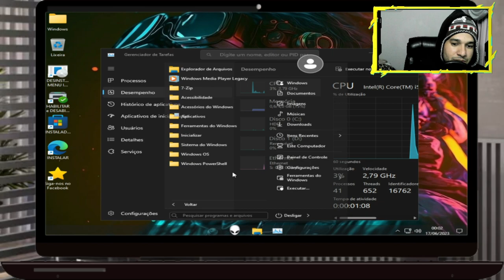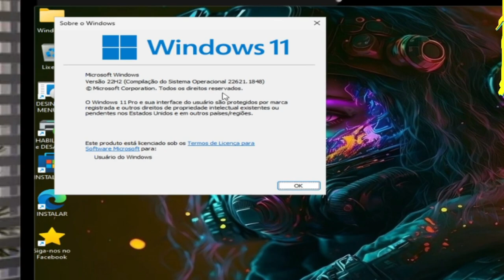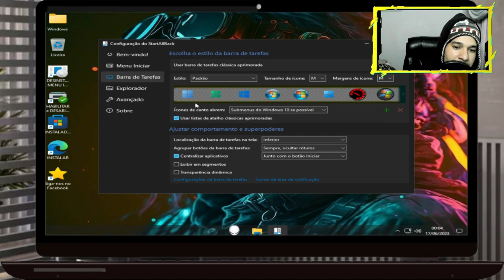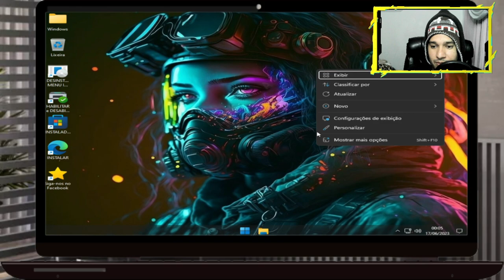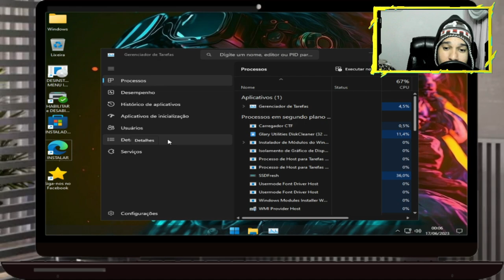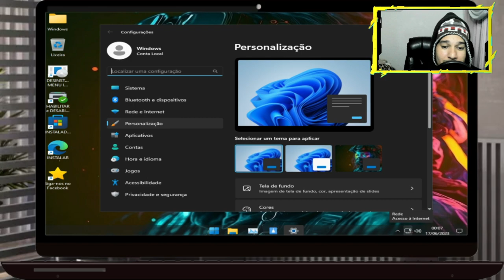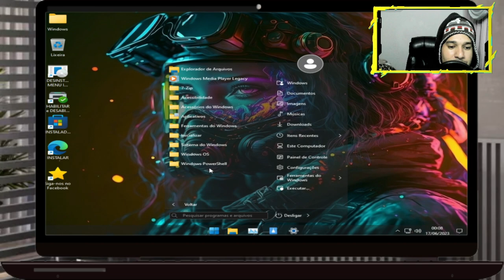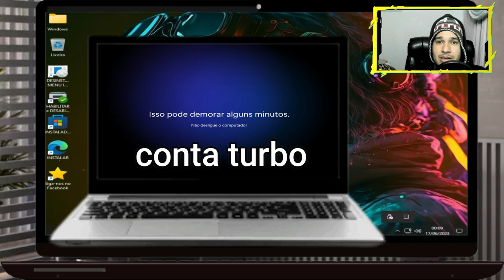⭐ Windows 11 Turbo Lite Versão 4.1 - Potência em tamanho reduzido⭐update 13/06/23!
descrição do editor e creditos:

❗❗AVISO SISTEMA CAPADO ❗❗
*SOMENTE FUNÇÕES BASICAS
 DIGITAÇÃO, IMPRESSÃO ,NAVEGAÇÃO, APPS e
 REPRODUÇÃO VIDEO E AUDIO.
*USE A VERSÃO [ SUPER ] SE DESEJA
 TER TODOS OS RECURSOS DO WINDOWS

✔️ Tamanho reduzido: 2.8GB
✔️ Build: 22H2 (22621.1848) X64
✔️ Formato: ISO/ESD
⭐ VERSÕES DISPONÍVEIS ⭐
✔️ Windows 11 Pro - Conta Turbo
✔️ Windows 11 Pro - Conta Local
⭐ NOVIDADES ⭐
✔️ Otimização de SSD
✔️ Suporte à conta local
✔️ Estabilidade na conexão Wi-Fi
✔️ Microsoft Edge Lite v2
✔️ Opções de limpeza e manutenção do sistema
⭐ INTEGRADO ⭐
✔️ Atualizações 2023
⭐ IDIOMAS ⭐
✔️ PT-BRASIL (nativo)
✔️ Suporte a novos idiomas
⭐ AVISO ⭐
⚠️ Sistema ideal para uso doméstico, navegação, edição de documentos e reprodução de áudio e vídeo. Versão compacta e indicada para máquinas mais antigas.
⭐ MANTIDOS ⭐
✔️ Microsoft Store
✔️ Calculadora
✔️ Paint (Clássico)
✔️ Notepad (Clássico)
✔️ Bluetooth
✔️ Pesquisa
✔️ Impressora
✔️ Lupa
✔️ Teclado virtual
✔️ Windows Media Player
✔️ Compartilhamento de arquivo e impressora (teste)
✔️ Suporte Xbox (teste)
⚠️ Para melhor desempenho, foi instalado o Startallback. Use o programa na área de trabalho para desinstalá-lo.
⚠️ Utilize os instaladores na pasta Windows OS no menu iniciar para habilitar impressoras e realizar outras instalações.
⚠️ Utilize o Driver Easy ou Driver Max para atualizar os drivers ou fazer backup antes de formatar.

1 - W10.1607 - MÁQUINAS 2009 a 2017
2 - W10.1809 - MÁQUINAS 2017 a 2021
3 - W10.22H2 - MÁQUINAS 2018 a 2023
4 - w11.21H1 - MÁQUINAS 2018 a 2023
5- W11.22H2 - MÁQUINAS 2019 a 2023
OBS
WINDOWS 10 1607 é a mais LEVE.

🕛 12:00 - Horário padrão de publicação dos vídeos.

⚠️ Em caso de urgência, vídeos adicionais serão publicados nos seguintes horários:
🕔 17:30
🕗 20:00
🕘 21:00

🖥️ Configurações do Sistema:

Sistema Operacional: Microsoft Windows 10 64-bit (Versão 21H2)
CPU: Intel(R) Core(TM) i5-3340S CPU @ 2.80GHz
Placa-mãe: TobefilledbyO.E.M._H61MXV/H61MXV-LE/H67MXV
Memória Total: 7.7 GB
Memória Disponível: 3.9 GB
Gráficos: Intel(R) HD Graphics
SSD: 111GB
Parâmetros: CPU (2 núcleos), RAM (2048MB), Ativo (1), Velocidade Alta (1)
Resolução: 1024x768, DPI 500, 60fps